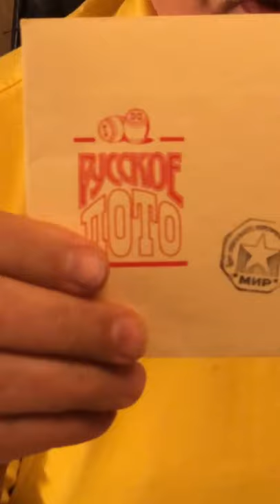О Русском лото в космосе. май 2020 год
Видео для Инстаграма*

*Организация, запрещенная на территории РФ